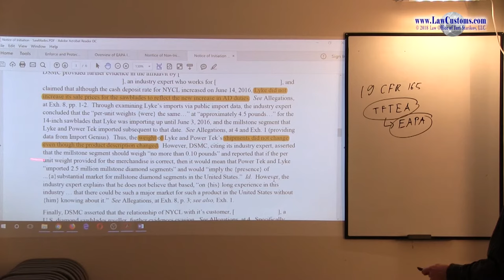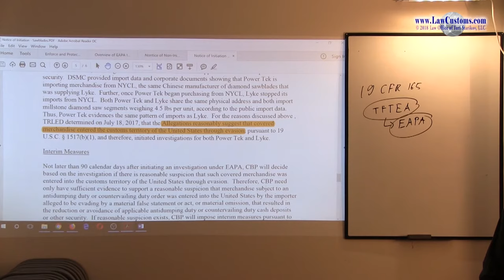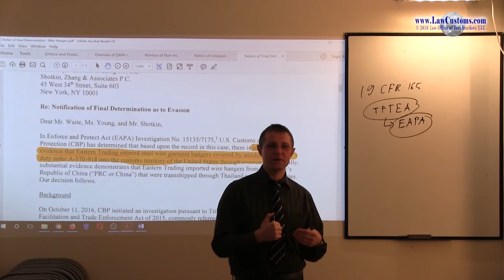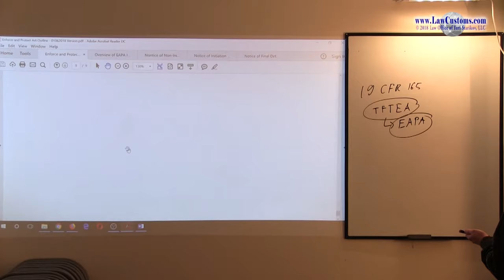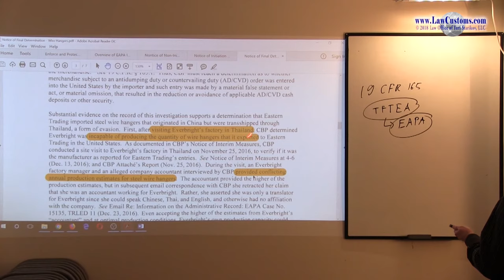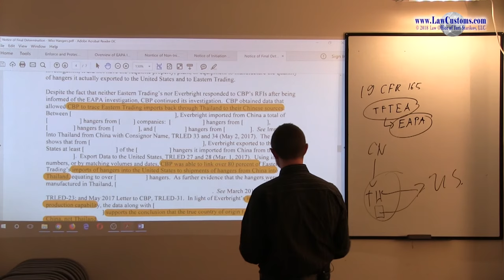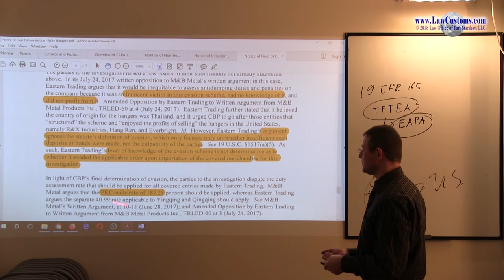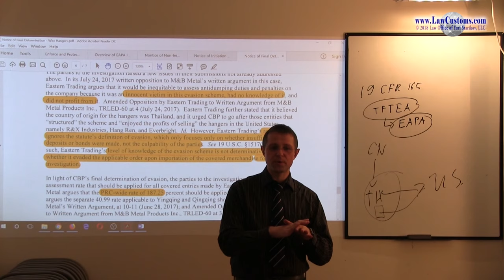Part 6: Enforce & Protect Act of 2015 (Apr. 2018 CBLE)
Discussion focused on the provisions related to Enforce and Protect Act of 2015 ("EAPA") enacted as a part of Trade Facilitation and Trade Enforcement Act of 2015 ("TFTEA").  The lecture focused on topics that are subject to Customs Broker License Examination ("CBLE").

The discussion is a part of lecture series designed to prepare for the upcoming April 2021 Customs Broker License Examination. for details about CBLE preparation classes.